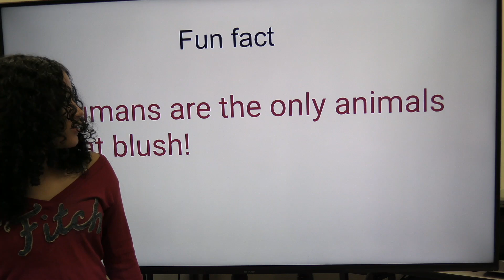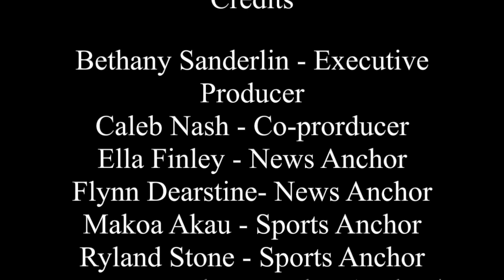April 24, 2023 Roseburg High School Orange R Productions News Broadcast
Curious about administrative changes for next year? Need relationship advice? Interested in attending a sporting event? Want to know whether or not you will need a sweater on Friday? Tune in to find out!